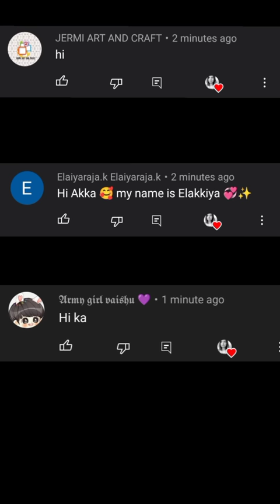Homemade Dragon 🐉 Fruit slime..😱No activator No Borex